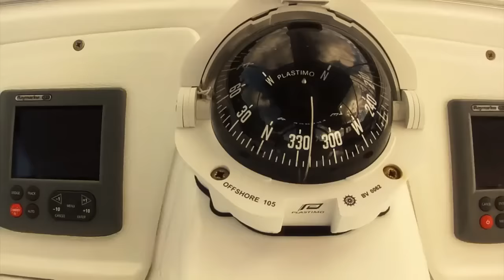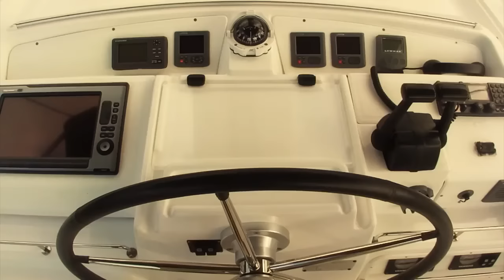Memories of Catamaran NANA - 51' Lagoon Catamaran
*This yacht is no longer in the charter fleet but the video remains, much to the delight of our past clients who enjoyed their vacations onboard NANA. This Lagoon 500 launched in 2012. The yacht's comfort & space is outstanding; she was also best in class under sail.